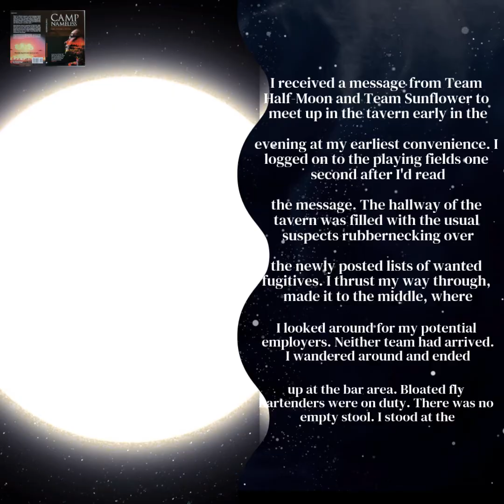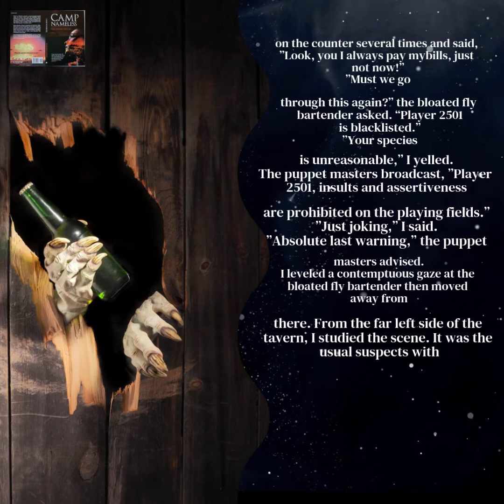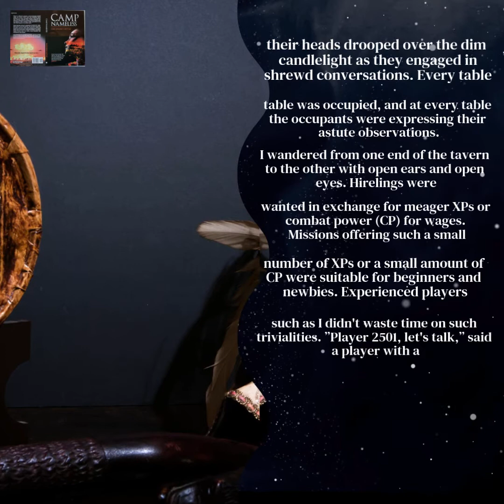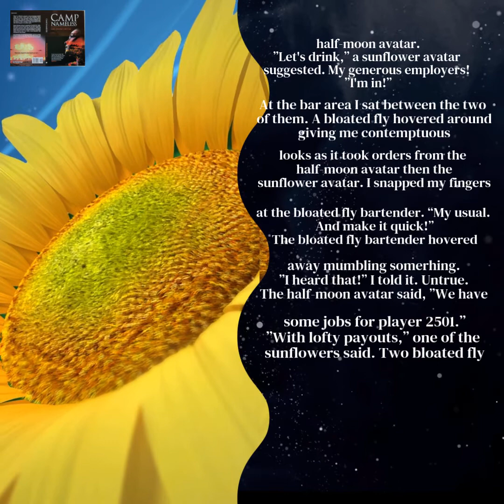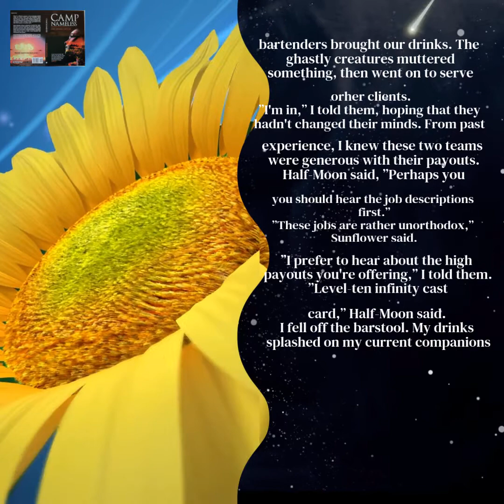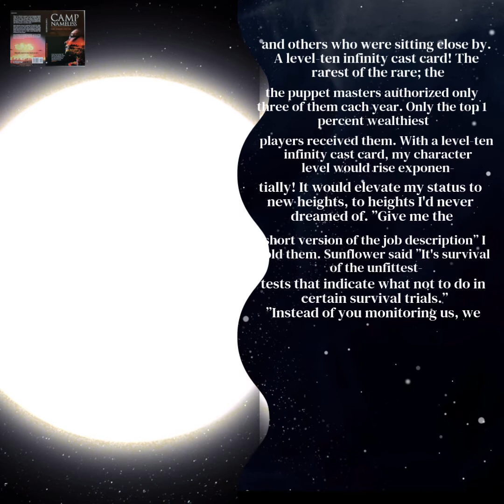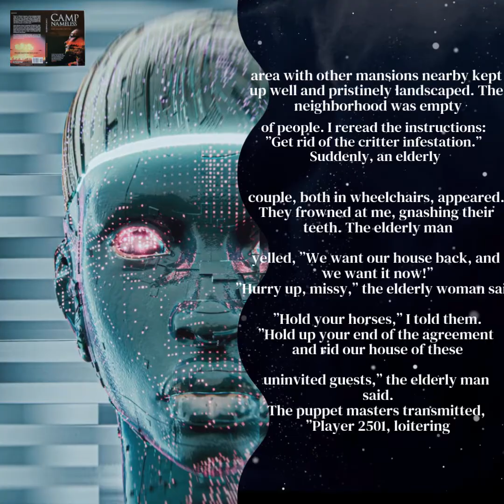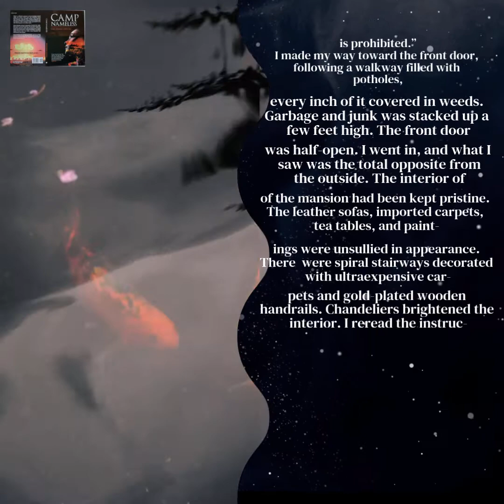🇲🇳 Урвуу чиг үүргийн он дараалал (Ch.11, Ep.1, 23Feb2021) Mongolia